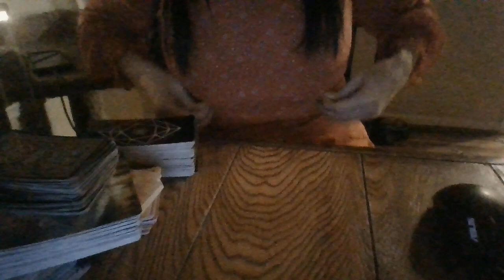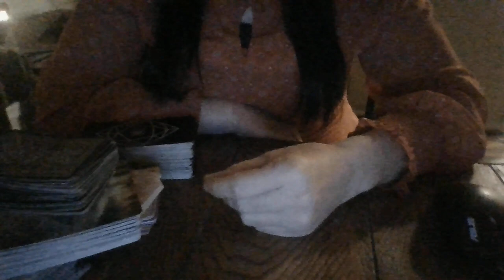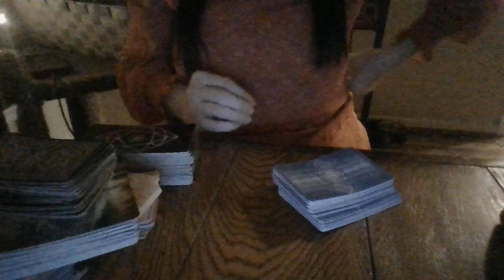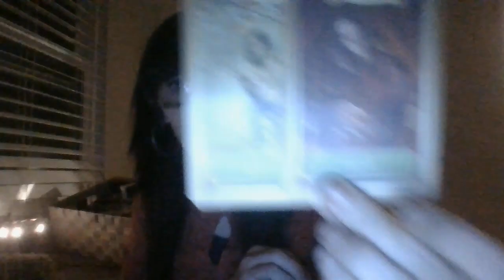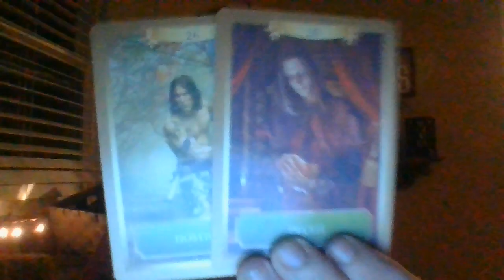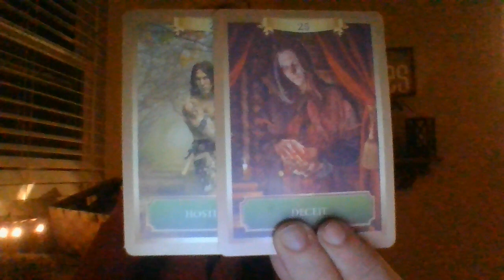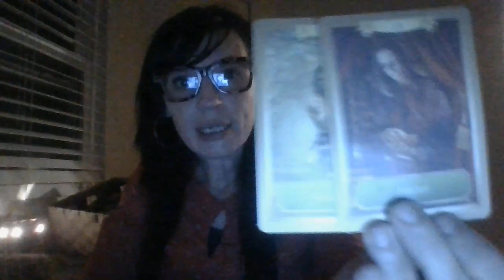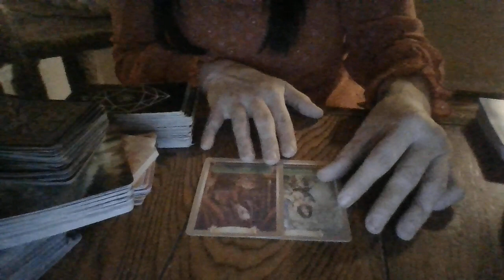DEC21-YOUTUBE IS ABOUT TO CRACK DOWN ON 'EMPLOYEE THEIVES!' A WATER SIGN MANIPULATORABOUTTOBECAUGHT!